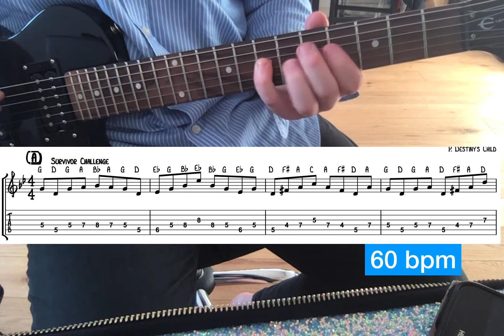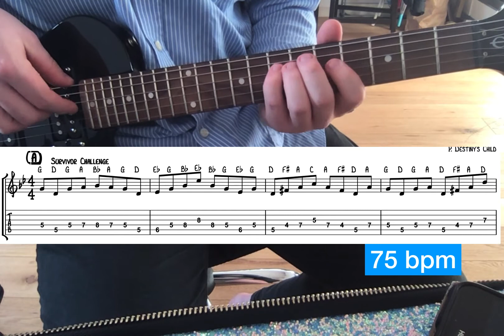Survivor Guitar Part A